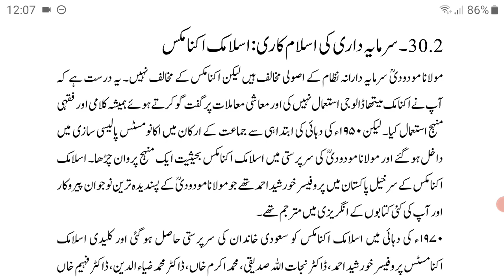اسلامی اکنامکس و سرمایہ داری-۱، Islamic economics and capitalism-1